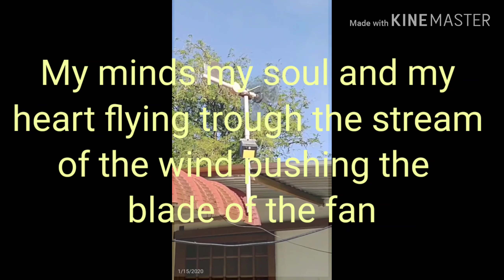Winds Of Minds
The wind spinning the blade make my soul my heart and my feeling  flying through the wind